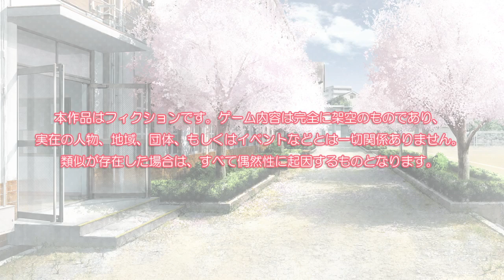【帰ってきた青春！】ざわの「フルキスS 体験版」実況プレイ＃１【フルキスのスピンオフ作品！】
はい！どうも～こんにちは～！ざわと申します！
懐かしい～この雰囲気！(笑)

ということで今回からキスシリーズのフルキスのスピンオフにあたる「フルキスS」の体験版実況をやっていきたいと思います！

フルキスの世界を思い出しながら、ヒロインの可愛さに浸っていきましょう！！

みなさんの応援のおかげで実況活動できております、これからも頑張っていきますので応援よろしくお願いします！